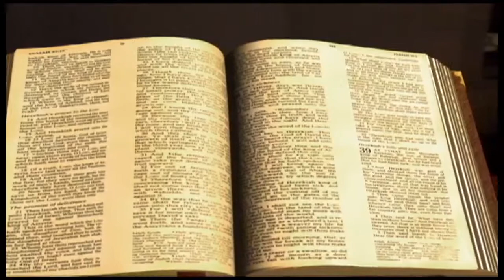Ecclésiaste chapitre 7